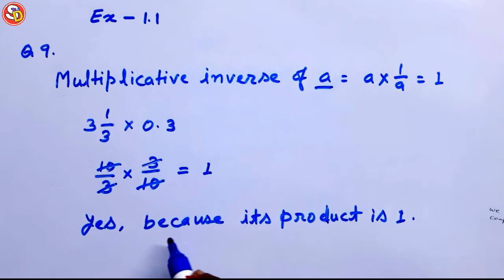Q (8 & 9) Ex 1.1 Ncert Maths Solution 8 Ch 1 Saraswati Shishu Vidya Mandir सरस्वती विद्या मंदिर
नमस्कार बच्चों
इस विडियो में Ncert  Maths Class 8 Ex 1.1 Q 8 & 9 को Solve किया गया है। आप सभी इस विडियो को ध्यान पूर्वक देखकर समझें और उसे Revise भी करें। धन्यवाद।